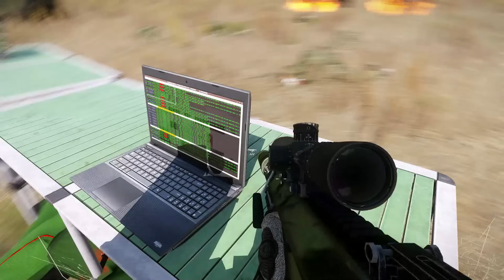Russian general was targeted by 2 British snipers while taking Ukrainian troops hostage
@AFU WARRIOR
military simulation
THIS IS JUST A SIMULATION, NOT REAL LIFE!